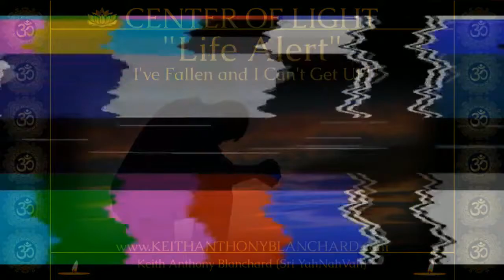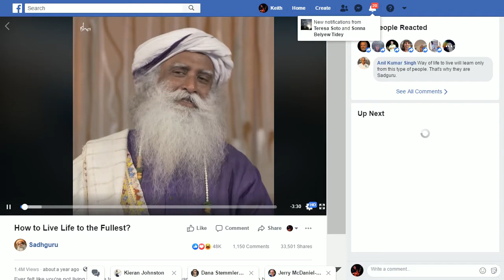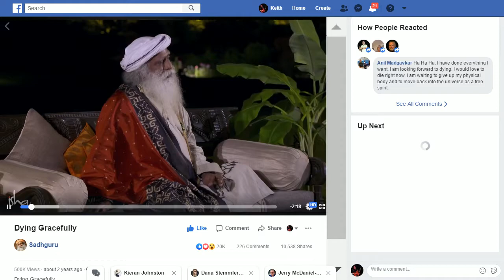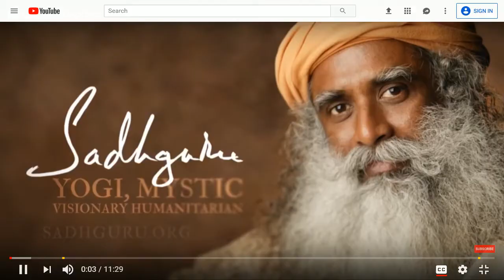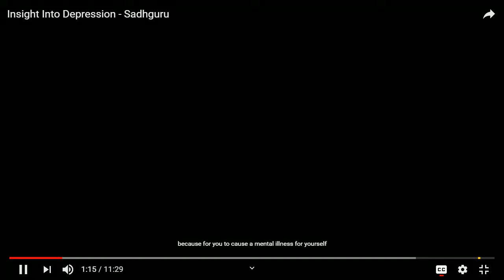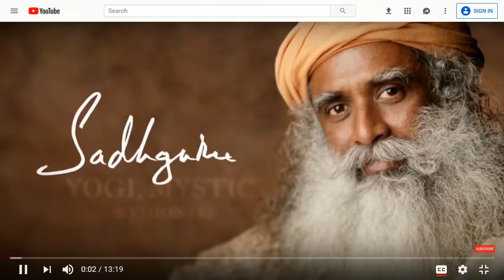Center of Light TV - "Life Alert: I've Fallen and I Can't Get UP!"